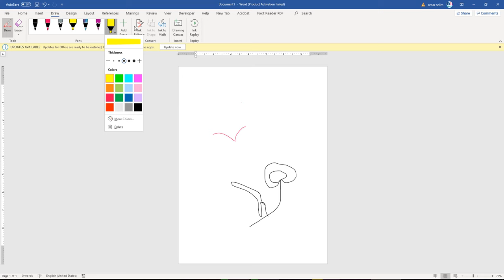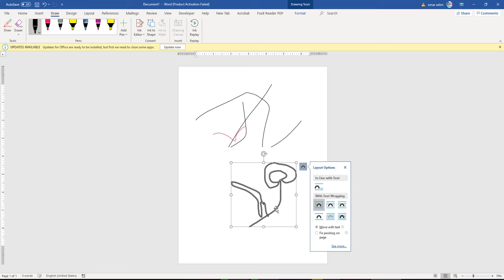draw in word الرسم في برنامج الوورد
draw in word الرسم في برنامج الووردالرسم في برنامج الوورد يمكن أن يكون تجربة ممتعة ومفيدة. لتبدأ، يمكنك فتح برنامج الوورد والانتقال إلى علامة التبويب "إدراج" في الشريط العلوي. هناك، ستجد خيار "أشكال" الذي يوفر لك مجموعة متنوعة من الأشكال الهندسية. يمكنك اختيار شكل معين وإدراجه في المستند.

علاوةً على ذلك، يمكنك استخدام أداة "الرسم الحر" الموجودة في نفس القائمة لرسم الأشكال والرسومات الخاصة بك بشكل يدوي. بمجرد تحديد هذه الأداة، ستتمكن من رسم أي شيء يخطر على بالك باستخدام الماوس. يمكنك التحكم في لون الخط وسمكه وشفافيته عبر إعدادات الأشكال.

بعد إتمام الرسم، يمكنك أيضًا إضافة نصوص أو تعليقات توضيحية باستخدام أداة "مربع النص" المتاحة في قائمة الإدراج. بذلك، ستتمكن من توضيح أفكارك بشكل أفضل وخلق تغطية شاملة لمحتوى رسوماتك.

إذا كنت تريد أن تجعل رسمك أكثر احترافية، يمكنك استخدام خاصية "تنسيق الأشكال" لتخصيص الألوان والإضافات الأخرى. تذكر أن الخيال هو المفتاح، لذا لا تتردد في استكشاف كل خيارات التصميم المتاحة لك!

draw in word الرسم في برنامج الووردالرسم في برنامج الوورد يُعتبر من الأدوات المفيدة لإضافة لمسة إبداعية إلى المستندات. يمكنك استخدام أدوات الرسم المختلفة المتاحة في البرنامج، مثل الأشكال، الخطوط، والتلوين لتصميم رسومات بسيطة أو معقدة حسب الحاجة.

للبداية، قم بفتح برنامج الوورد وانتقل إلى علامة التبويب "إدراج" (Insert)، ثم اختر "أشكال" (Shapes). ستظهر لك مجموعة كبيرة من الأشكال التي يمكنك استخدامها. قم باختيار الشكل الذي تريده، ثم انقر واسحب في المنطقة المرغوبة على الصفحة.

يمكنك أيضًا استخدام ميزة "الرسم الحر" (Scribble) من نفس القائمة لرسم أشكال يدوية بأسلوبك الخاص. بعد الانتهاء من الرسم، يمكنك تغيير لون الشكل أو إضافة تأثيرات للتزيين.

لا تنسى أنك تستطيع أيضًا إدراج النصوص داخل الأشكال لإعطاء معنى إضافي لرسوماتك. باستخدام هذه الأدوات، يمكنك إنتاج تصاميم جذابة تدعم فكرتك أو محتواك دون الحاجة إلى برامج تصميم متقدمة. والأهم من ذلك هو أن تتمتع بالتجربة وتظهر إبداعك!

bim,online,free,البيم,revit,ريفيت,autocad,شرح برنامج word,شكل فن,رسم الاشكال الهندسية في الوورد,اساسيات الكمبيوتر,رسم الاشكال الهندسية في الوورد word بدون برامج,كيفية رسم الاشكال الهندسية في الوورد,برنامج رسم الاشكال الهندسية في الوورد والكتابة عليها عربي,مايكروسوفت وورد,اسرار الوورد,microsoft word,شرح برنامج word 2010 كامل,شرح برنامج word للايفون,شرح برنامج word 2016 كامل,شرح برنامج word 2016,شرح برنامج word 2013